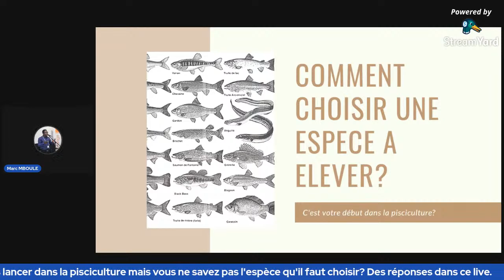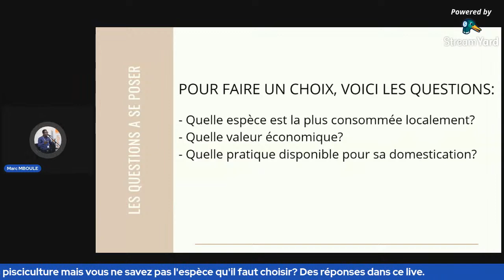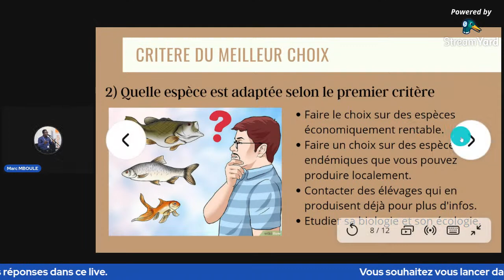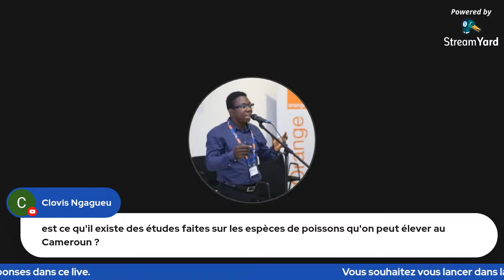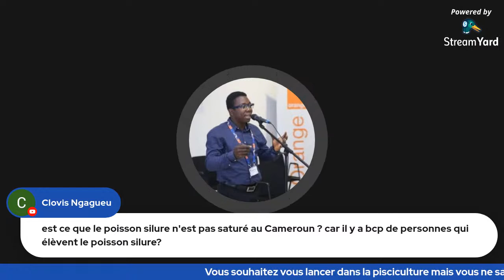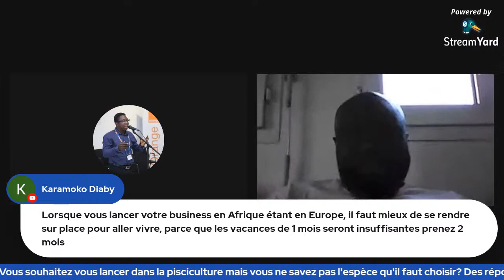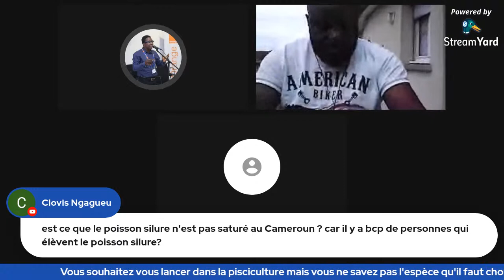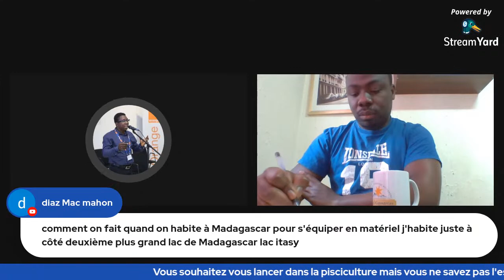Comment choisir une espèce à élever?